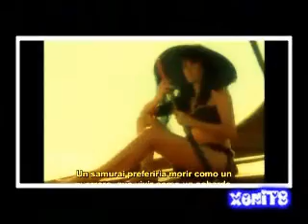XENA Cast! - Halleluja!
my cast video!
halleluja by Paramore!